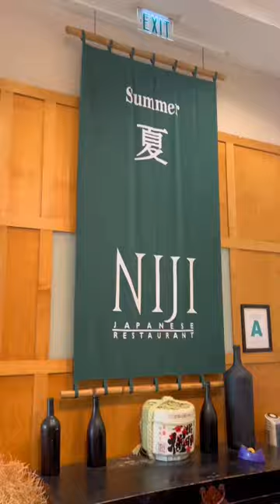Niji Japanese restaurant at the Hyatt on Guam